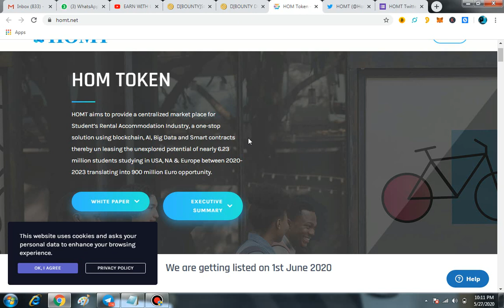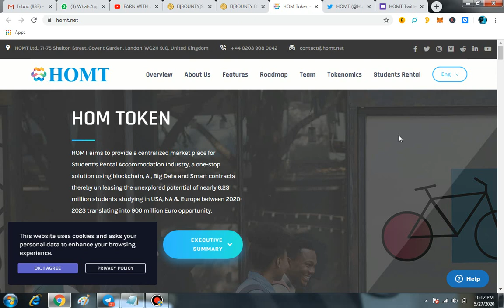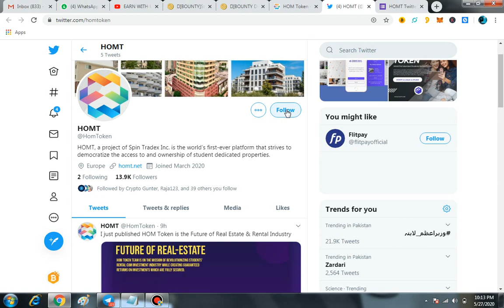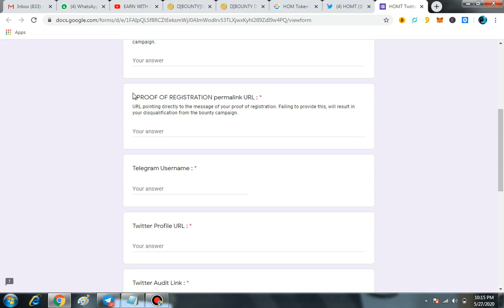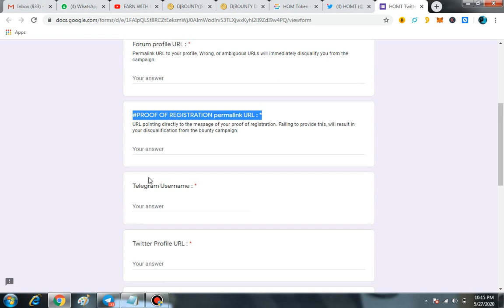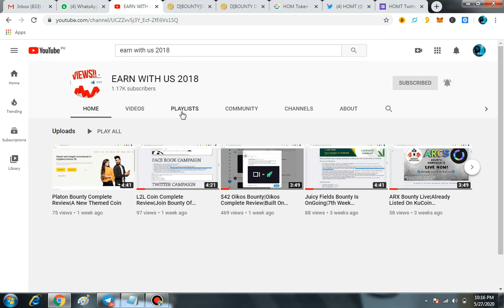HOM Token Bounty|Complete Information|Join Bounty & Get Benefit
In this Video you will know about the websites on which you can start work and earn passive amount everyday,just tell the world whats your specialty.

We've all been broke before, and sometimes you need the right way to make money online or work from home to start making more money right away, and those methods usually will require start up money and/or a credit card.  But with this work from home trick you won't need either to start making money online as soon as today!